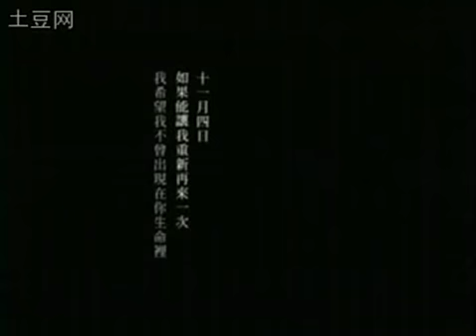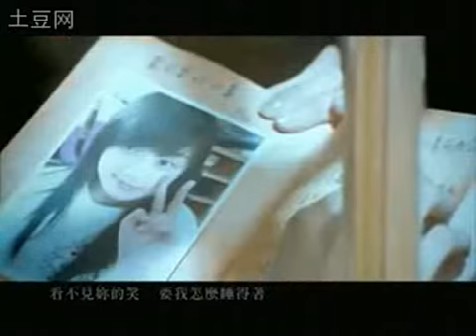jay chou - Rainbow MV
the newest rainbow my jay chou 8th album